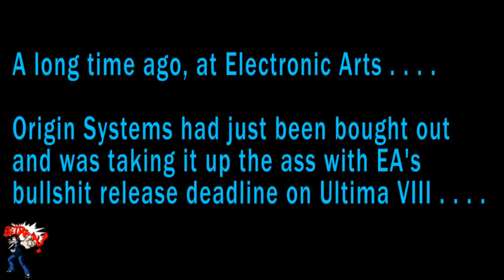Richard Garriott and Angry Joe spoof on trying to get Electronic Arts to include a map for Ultima 8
I like how Richard Garriott and Angry Joe re-created the discussion for including a cloth map for Ultima 8. I think Mr. Richard Garriott was totally right in wanting to have a cloth map of the world of Pagan so that the player could use it to find his/her way through the world...but this shows how EA really didn't care about Ultima 8 at the time. they just wanted to release it before the game was ready for release...this is a great spoof I like it a lot.